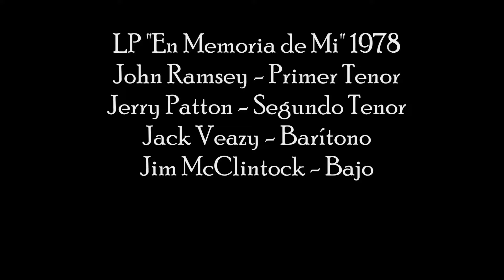Los Heraldos del Rey - Al pecador Jesús buscó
Disco de Vinilo " En Memoria de Mí" año 1978
Los Heraldos del Rey  (King's Heralds)
John Ramsey - Primer Tenor
Jerry Patton - Segundo Tenor
Jack Veazy - Barítono
Jim Ayars - Bajo